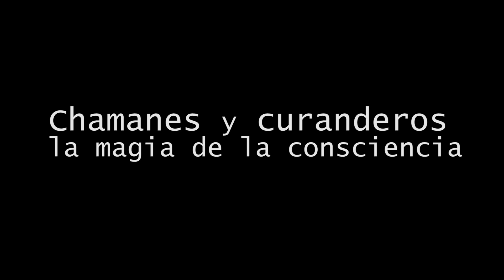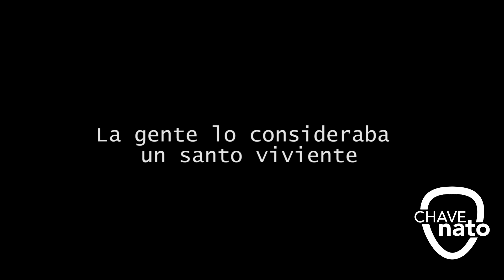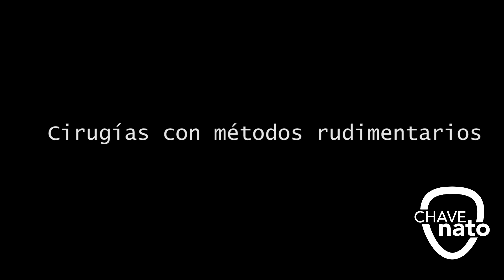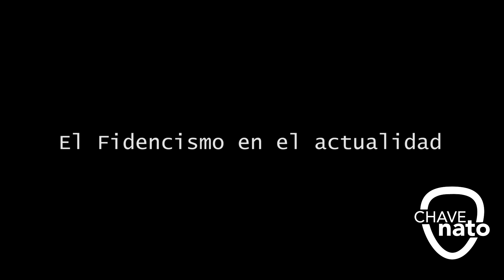Niño Fedencio - Chamanes y curanderos la magia de la consciencia.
Nueva serie: Chamanes y curanderos la magia de la consciencia.
Acompañame a iniciar un nuevo viaje que nos adentrará en la vida y obra de hombres y mujeres de conocimiento capaces de mover los hilos de esta otras realidades, te presentaré investigaciones, entrevistas y  testimonios que nos abrirán las puertas hacia otra percepción.
Hoy te presento a Doña Barbara Guerrero mejor conocida como "Pachita"
Créditos de contenido:
Especial mundo esotérico No. 29  "Curanderos y Chamanes"

Prelude No. 21 de Chris Zabriskie está sujeta a una licencia de Atribución 4.0 de Creative Commons.